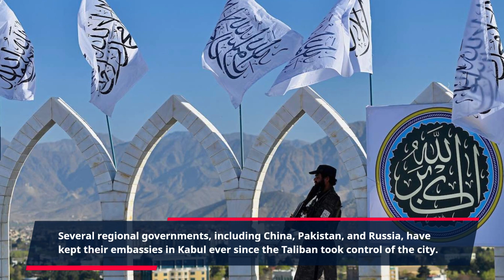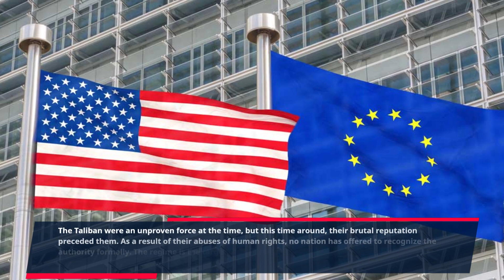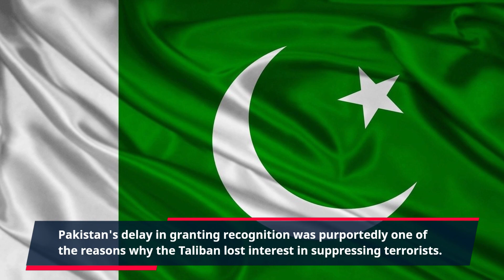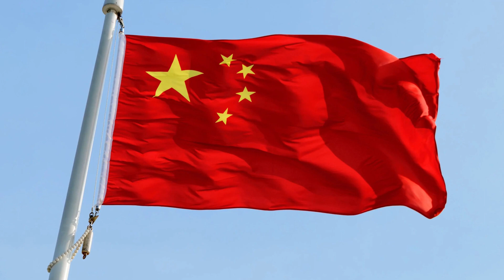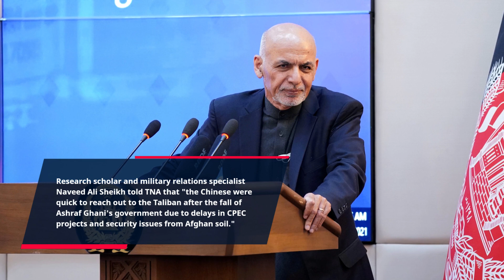Why So Hopeless China's recognition of the Taliban is getting closer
China is making efforts to establish land links, and Afghanistan appears to be a cost-effective solution. It also wants to stop an anti-Chinese insurgency from originating in Afghanistan.

China has become the first significant nation to take significant action over the legal legitimacy of the newly elected Afghan government, more than two years after the Taliban retook power in that country.

China's President Xi Jinping has approved the Afghan representative's ambassador credentials after receiving an envoy from Kabul.

Meeting the President of China conferred automatic partial formal recognition. Maulvi Asadullah, also known as Bilal Karimi, has been appointed Afghanistan's extraordinary and plenipotentiary ambassador to China, according to the foreign ministry of Afghanistan.

Wang Wenbin, a spokesman for the Chinese foreign ministry, explained that Beijing has always had diplomatic contacts with Kabul. He would not go so far as to say whether formal recognition had been granted, only that it was a "normal diplomatic arrangement."

Several regional governments, including China, Pakistan, and Russia, have kept their embassies in Kabul ever since the Taliban took control of the city.

In the meantime, the Taliban progressively took over other Afghan diplomatic posts overseas, particularly those in neighboring nations.

Because of this, the Afghan Taliban have embassies in fourteen nations, including Tajikistan, Uzbekistan, and Pakistan, even though these states do not recognize their authority.

The Taliban's demand for acceptance. Since assuming power in Kabul, the Taliban's top leadership has made no secret of its desire for official status.

In its initial period of rule (1996–2000), Saudi Arabia, Pakistan—which founded and funded the Taliban—and the United Arab Emirates recognized the group.

The Taliban were an unproven force at the time, but this time around their brutal reputation preceded them, and as a result of their abuses of human rights, no nation has offered to formally recognize the authority. Actually, the regime is the target of political and economic sanctions from the US and the EU.

The Taliban leadership wanted Islamabad to take the initiative because of its stronger links to Pakistan, which is its neighbor; but, Islamabad opted to wait for a "regional decision." Meanwhile, the majority of nations with a majority of Muslims disapproved of the Taliban's views on women's rights.

To make matters worse, relations between Pakistan and Afghanistan have been deteriorating lately due to militant assaults inside Pakistan from across the border with Afghanistan, which are then followed by Islamabad's expulsion of unregistered Afghan refugees in an effort to handle the security situation.

Pakistan's delay in granting recognition was purportedly one of the reasons why the Taliban lost interest in suppressing terrorists.

Pakistan subsequently said that it "would not advocate the Afghan Taliban's case at the international level" unless the group reins in terrorist elements, downgrading its involvement with the Taliban. The Taliban suffered a blow from Islamabad's position, which had previously backed Kabul's position.

Foreign recognition might lead to the lifting of sanctions on the Taliban government and give it access to $7 billion in assets held by the state bank.

In this context, Beijing has informed other governments that the Afghan Taliban maintains unquestionable control over the country and that the international community cannot isolate it.

China's involvement in Afghanistan. China, one of Afghanistan's six main neighbors and a powerful nation, has set an example for other nations by formally recognizing the Afghan Taliban administration, indicating to them that it is heading away from the West.

Beijing might strengthen its soft influence in Afghanistan with this audacious move. The Taliban's principal spokesperson, Zabihullah Mujahid, wrote on X that "China has understood what the rest of the world has not."